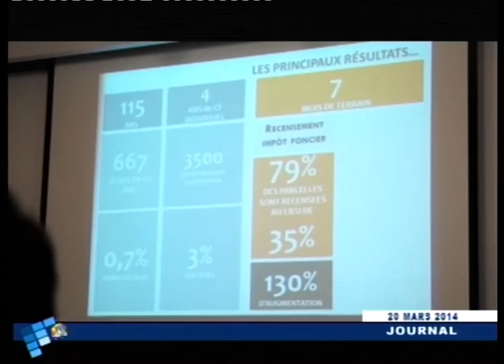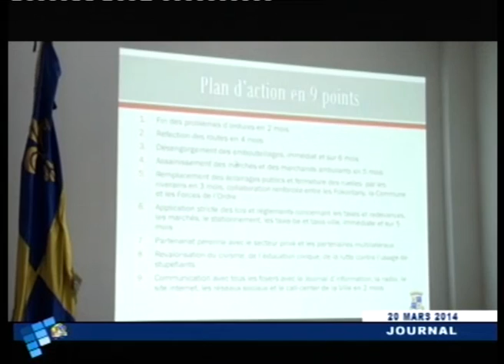JOURNAL DU 20 MARS 2014